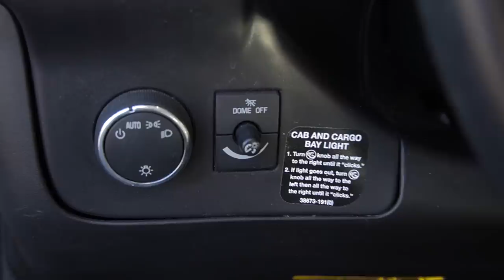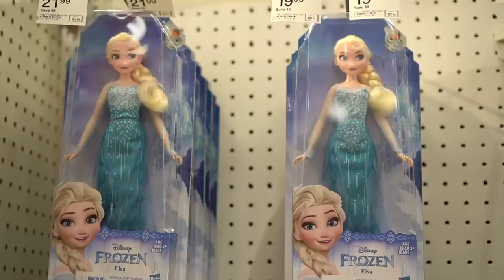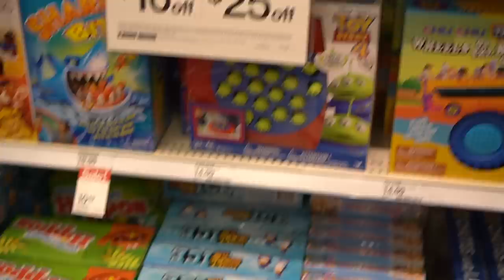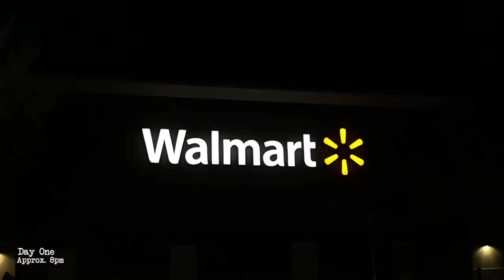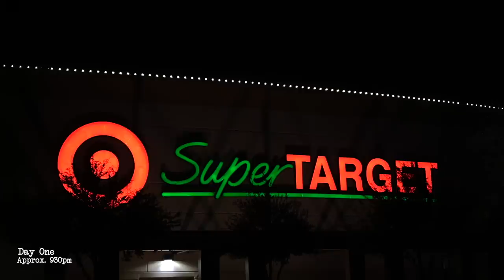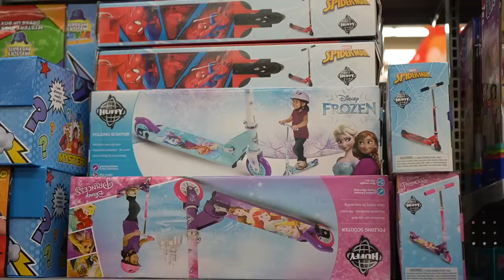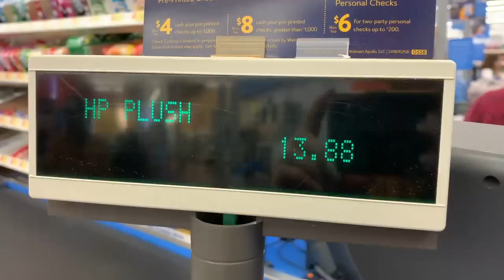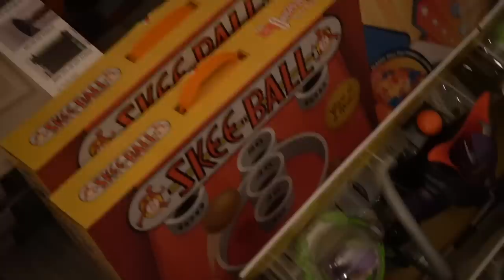Donating $11,000 of Toys to the Children’s Hospital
I do live streams multiple times a week (Artwork sharing, video games, and one body paint a week!)

► SUPPORT MY SMALL BUSINESSES :) ◄

Yes, my pup does get a kickback! All kickbacks are used towards toys and fun stuff for him and/or we share his boxes with shelters! That way, his human cash is actually animal cash :)

► HELPFUL VIDEOS ◄

► FAN ART & LETTERS ◄
I love letters and little things!
Alexys Fleming
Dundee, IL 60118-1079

► PRODUCTS USED ◄

Type these products into GOOGLE to find a store that sells them near you, or where to purchase online! Most are ordered online DIRECTLY from the COMPANY THAT MAKES THE PRODUCTS.

► MUSIC ◄

Song(s):
Metal by Mike Relm
Yo Picasso by Verified Picasso
La La La, Otis Mcmusic by Otis Mcdonald